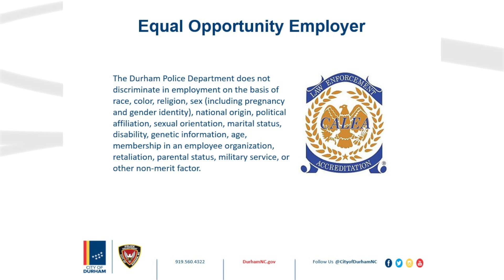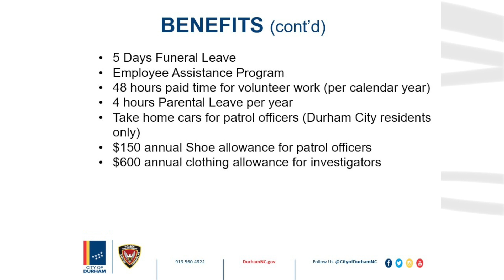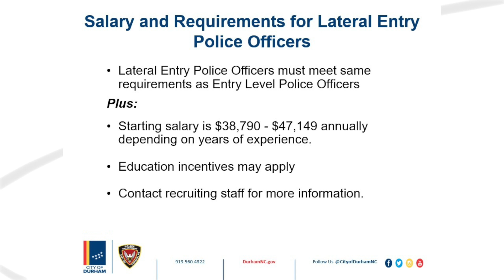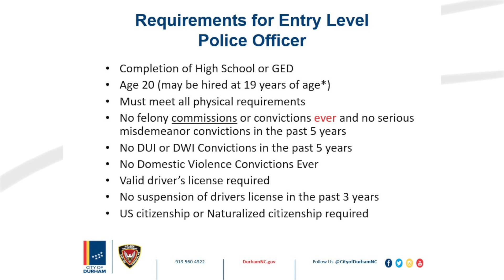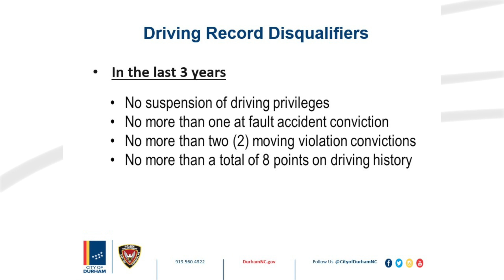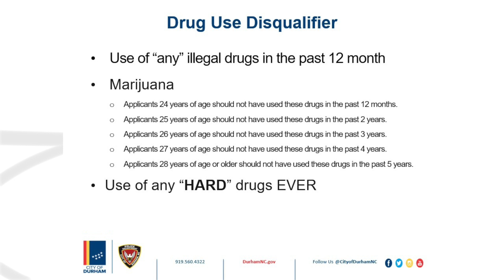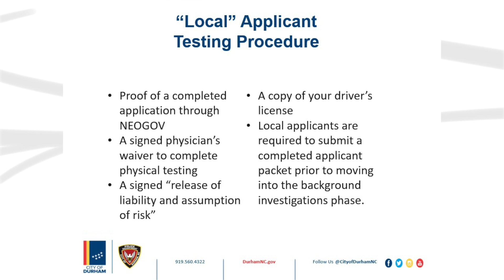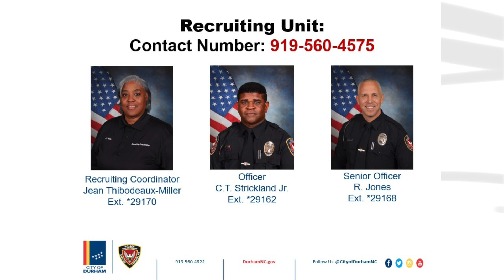Virtual Open House Presentation - Recruiting Unit, Durham Police Department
Welcome to the Durham Police Department’s virtual open house presentation for persons interested in applying for the police academy, and eventually becoming a member of the internationally accredited Durham Police Department.

Durham Police Department Headquarters
602 East Main Street